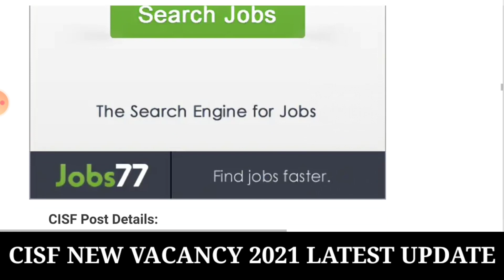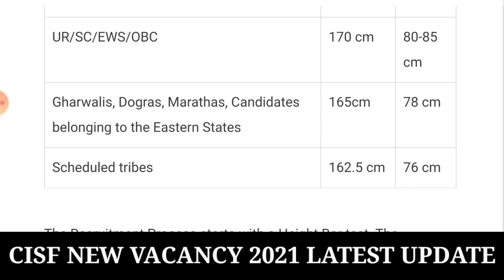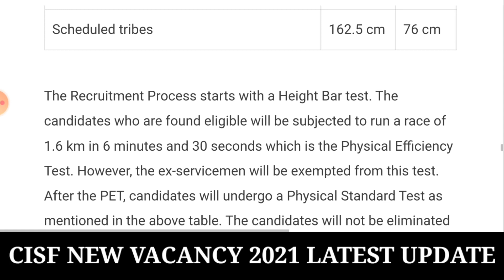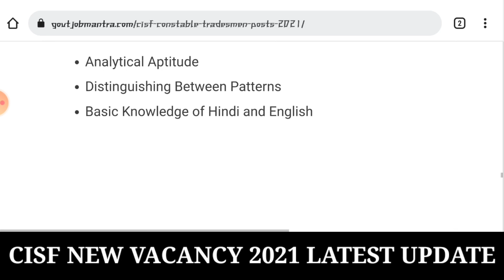CISF Constable Tradesman New Vacancy 2021 | CISF Constable Tradesman Recruitment 2021 New Vacancy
Cisf constable recruitment 2021
cisf constable bharti 2021

Cisf tradesman new vacancy 2021
Cisf constable tradesman new vacancy 2021
Cisf new bharti 2021
New vacancy 2021
2021 new vacancy